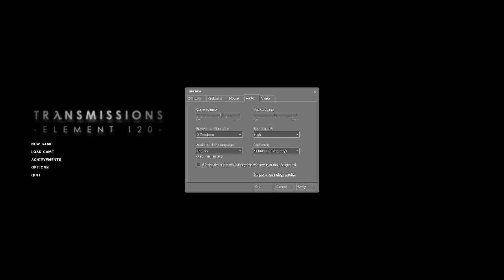HALF LIFE 2 - EPISODE 10